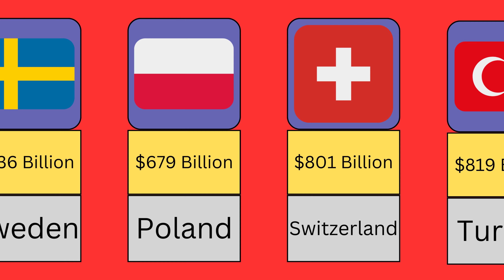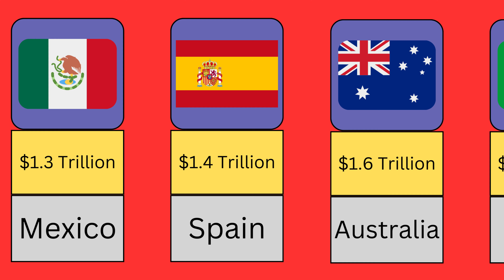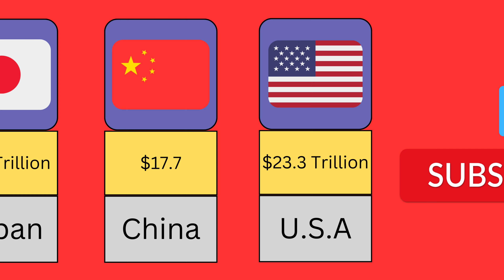Top 25 Countries with the Highest GDP Rate